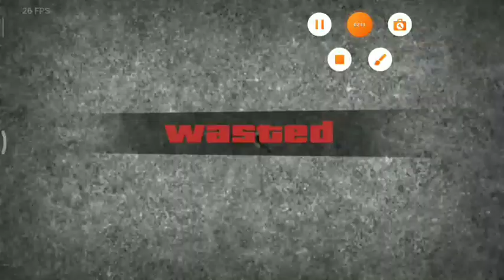Is Helicopter Ne Dimaag kharab Kar Diya 😠 | Indian Bikes Driving 3D | Ramp Challenge